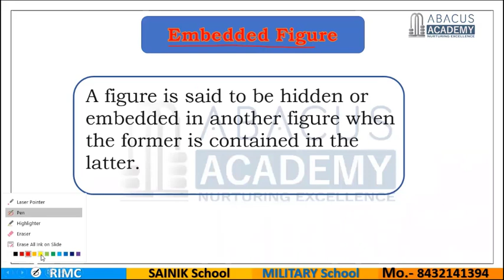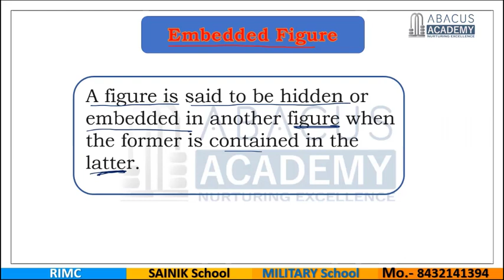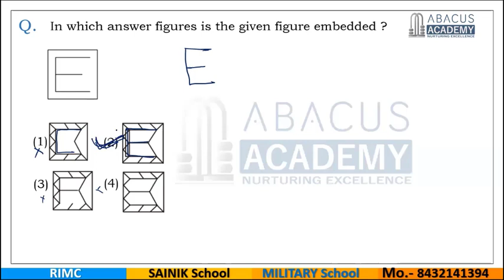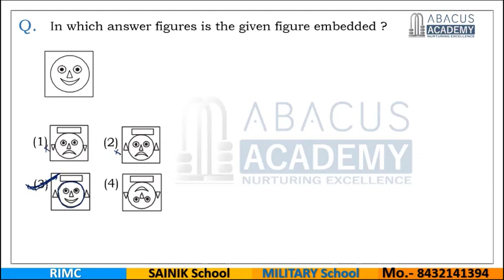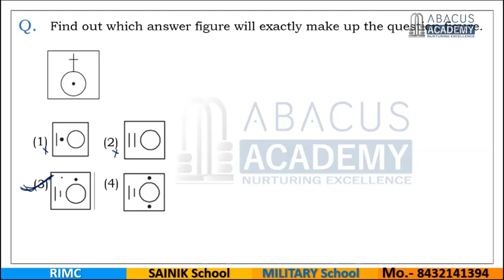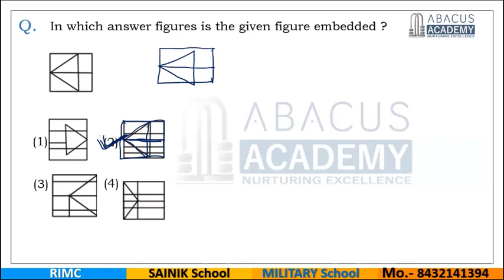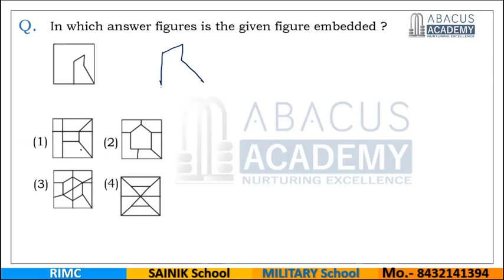Military School Coaching, Sainik School Coaching | Embedded Figure - IQ (Reasoning)